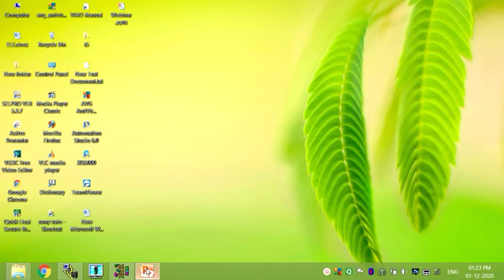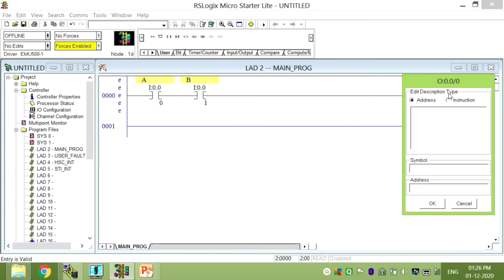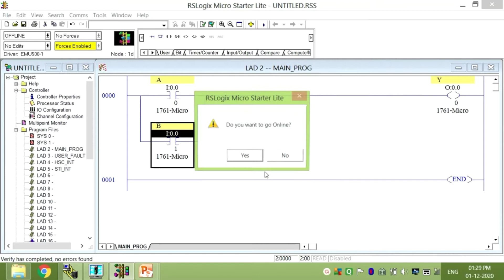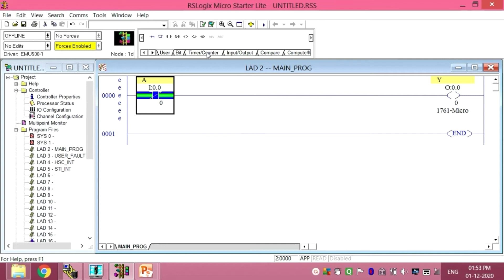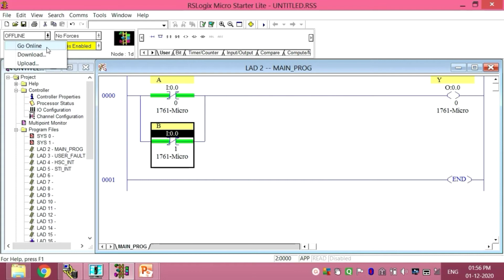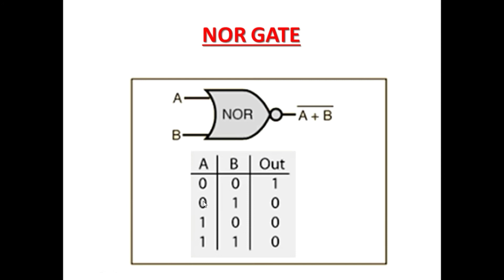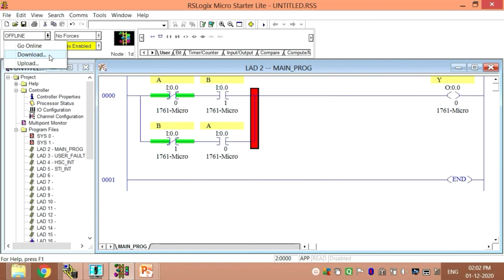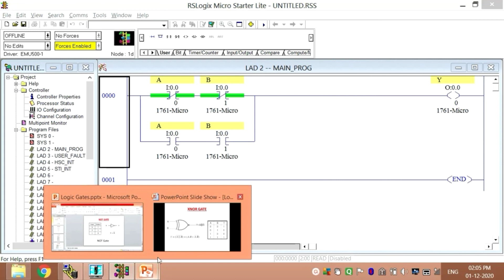Logic Gates Programming in Allen Bradley in English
This the 8th Lecture of programming in Allen Bradley series. In this  video lecture you will learn PLC programming through LOGIC GATES. it is the first step to learn PLC programming by learning to create the logic for LOGIC GATES. (AND, OR , NOT NAND, NOR, XOR, XNOR).

For Previous video lectures Please refer to below given playlist link.

For Online and Offline Training,
Please  Contact or whatsapp
Kuldeep Singh
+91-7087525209